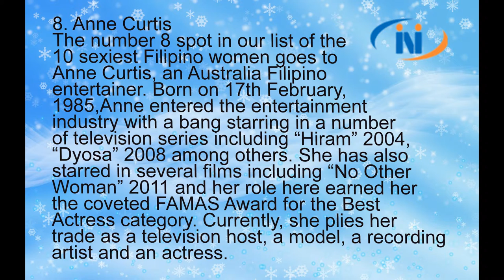Anne Curtis (philippines beautiful girl)